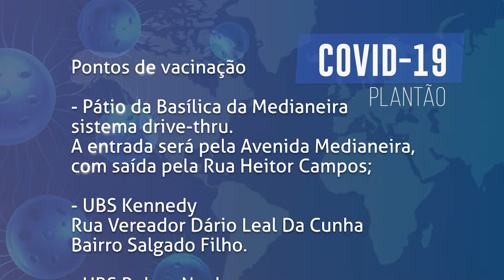Boletim COVID - Retomada da campanha de vacinação no dia 03 de abril